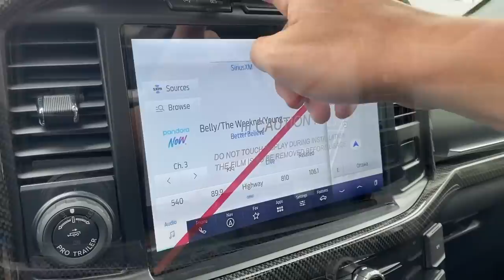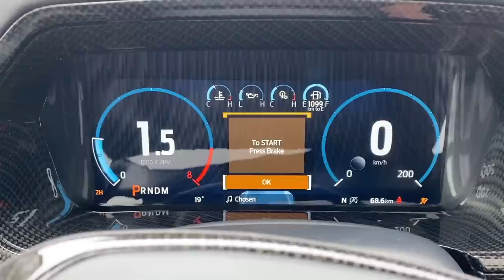2021 Ford Shelby F-150 Off-Road First Look! Supercharged 775HP!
Follow along with our Custom Vehicle Specialist Grant Schubert on his rundown of the redesigned 2021 Shelby F-150 Off-Road! This truck is a beast! Built in partnership between Tuscany Motor Co and Shelby American, Donnelly Ford is an exclusive dealer for Tuscany and Shelby products in Eastern Ontario.

If you're interested in building your own custom Truck or Mustang, contact our team today!

Donnelly Ford Lincoln
2496 Bank Street, Ottawa, Canada